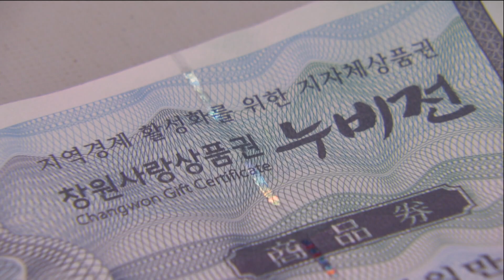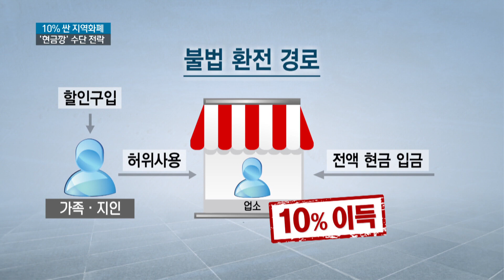지역화폐, '현금깡' 수단 전락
{앵커:

코로나 19로 어려움을 겪고 있는 소상공인과 시민들을 위해서  지역화폐가 대량으로 시중에 풀렸는데요,

10%싼 가격이라는 장점 때문에 인기를 끄는 것인데 이를 악용해
차액을 노리고 소위 현금깡을 하는 사람들이 많다고 합니다.

{리포트}

창원의 지역화폐인 누비전입니다.

지난 2019년 100억 발행했던 것이 코로나 19가 발생한 지난해는 1700억,
올해도 무려 2천억을 발행할 예정입니다.

"종이 상품권 뿐만 아니라 이처럼 온리인을 통해서도 추가 구매가 가능하면서 한 사람 당 구매 액수도 그만큼 늘었는데요, 소비자는 10% 할인된 가격에 살 수 있고 판매자 또한 소비 활성화라는 장점이 있습니다.
그런데 제대로 쓰이고 있을까요?"

창원시가 지역화폐 누비전 사용을 점검해 봤습니다.

적발된 이 김밥집의 경우 하루에 수백만원씩 누비전 결제가 이뤄졌습니다.

대부분 가족들 혹은 지인이 구입한 누비전을 매출로 속이고 차액
10% 이득을 취한 것인데 지역화폐로 소위 말하는 현금깡을 한 것입니다.

창원시는 비슷한 방법으로 불법 환전을 한 업소 8곳,4600만원 상당을 적발했습니다.

{김봉관 창원시 정보통신담당관
"매달 연속해서 구매하는 개인들과 통상적인 금액 이상으로  과도하게 한 거래에 빈번하게 일어나는 가맹점 그 두가지를 분석을 해서"}

적발된 업소에 대해서는 행정처분과 함께 할인 부분은 환수 조치할 예정입니다.

올 한 해 지역화폐 발행 규모는 전국적으로 15조원에 이릅니다.

해마다 발행규모가 급격히 증가하고 있는 만큼 이를 악용한 불법 환전 행위 또한 늘어날 것으로 보입니다.